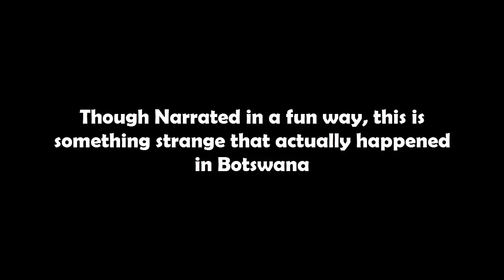Elephant crashes pool party in Botswana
This elephant walked up to a pool that contained people in the middle of the jungle in Botswana! The action of the elephant and the people in the pool will amaze you!
Please Note: *According to sources, this was not a chlorinated pool!*